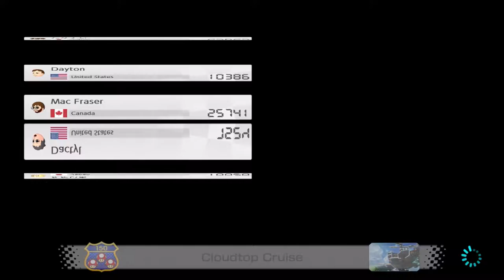(REQUESTED 32) WAAH!!! - Mario Kart 8 Deluxe (Online; as Waluigi) Episode 62